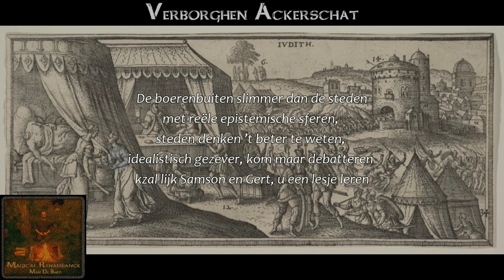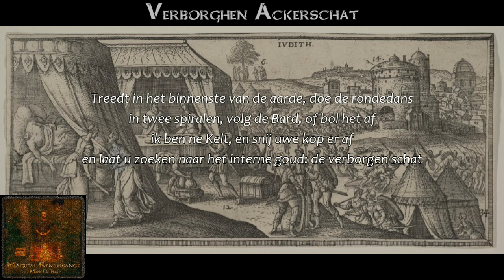HEIDENSE RAP - Radicale Reformatie - Ketterij van de vrije geest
Verborghen Ackerschat